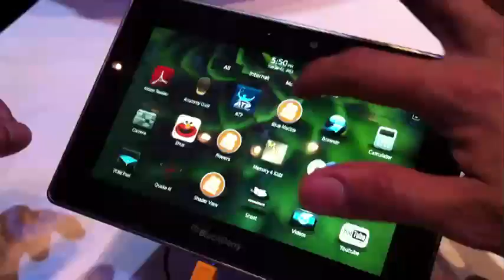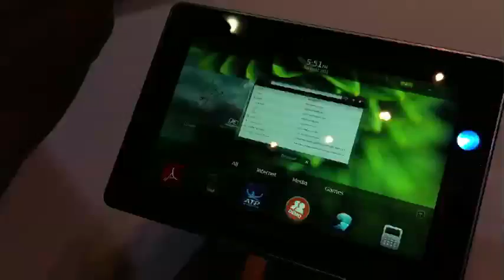Manejo del Playbook de BlackBerry y su pantalla inicial